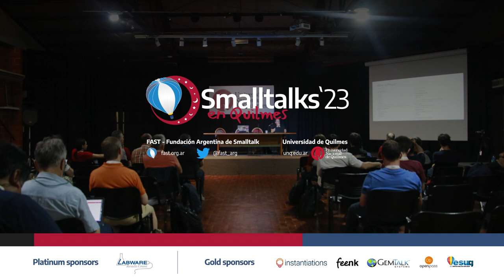Interview with Martin Dias